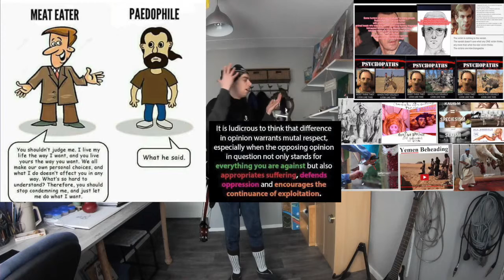i don't care about you oppressors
i do not care about you violent oppressors
how much have I to say
 I don't care about a  violent oppressor
i don't care about rapists,!
 I don't care about murderer.!
 and i don't care about kidnappers!
 I don't care about. the job of a hitman
if I was living in the 17thto19th century I don't care about the lives were the jobs of slave owners
I won't not give a f*** about the jobs of the  5500 sailors how will lose  their jobs  [accordance to the representative of Liverpool]
Colonel Tarleton that day 1791 in England
because of this the slave trade has taken at least 20 years longer to be abolish.'
I don't care about job of people who work in the child p*** industry.'
I don't care about the job of a mafioso.

'take sides. Neutrality helps the oppressor, never the victim. Silence encourages the tormentor

just like I don't care about cannabis. carnists
and the job of a slaughterhouse worker
or a  animal pimps.
you call when animal farmer.'

boys and girls you are not the victim the animals are the victims you are the perpetrator
do not be such passive-aggressive and take the victims out the scenario.!

if you be afraid  that you don't get enough protein. then i have news for you.
 it is quietly impossible don't don't get enough protein.

39to40% of the people in America
 have vitamin B12 deficiencies.

  America the country
where they eat the most
 amount of animal body parts,

so if only 1 to 6% of America population is vegan
 or vegetarian how can this be a vegan issue,!!

vitamin B12 deficiency is more like a sanitation problem. or hygiene problem dependent on your motive of communication then one vegan problem

if you want to no more about National hygiene movements
check out dr Herbert M. Shelton website
The founder of the
"Natural Hygiene Society ,